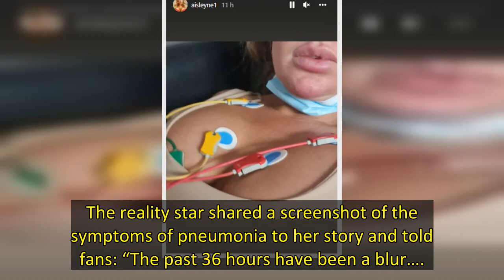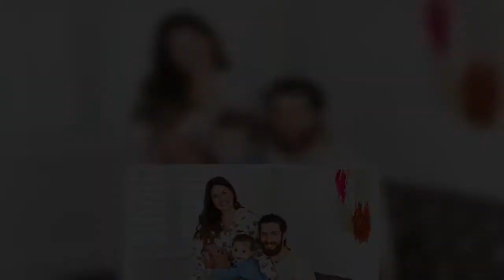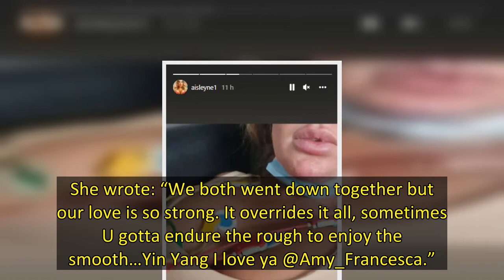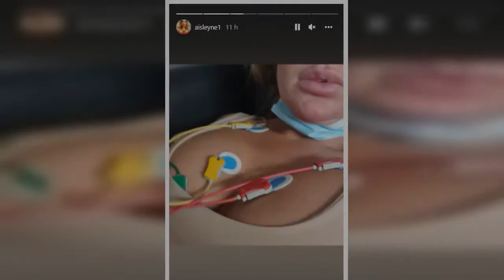Former Big Brother favourite Aisleyne Horgan-Wallace has shared her latest health update with fans f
Big Brother star Aisleyne Horgan-Wallace has taken to her Instagram story to share the latest on her health following another hospital dash after catching pneumonia.
Aisleyne revealed to her 481,000 followers that she had contracted pneumonia and had no choice but to return to hospital after suffering with her health recently.
The reality star shared a screenshot of the symptoms of pneumonia to her story and told fans: “The past 36 hours have been a blur….
“So tired of getting ill but noth